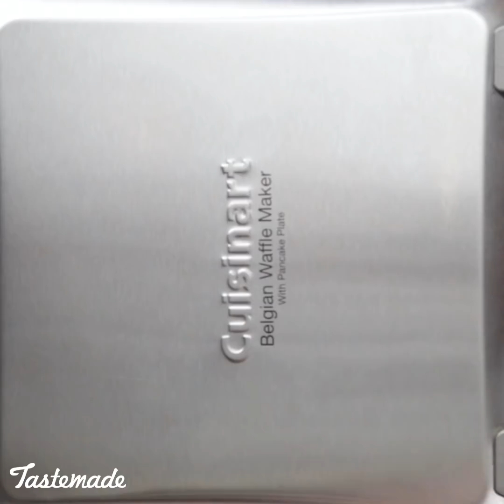4 Delicious Chicken Recipes For Dinner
Pop quiz: What television character says "chicky parm parm"?

RECIPES:
1. Meatball Parm Skewers: taste.md/2JzcwGW
3. Chicken Parmesan Pillows: taste.md/2TXrdYn
4. Garlic Bread Waffle Chicken Parm Grilled Cheese: taste.md/2JxaVRR